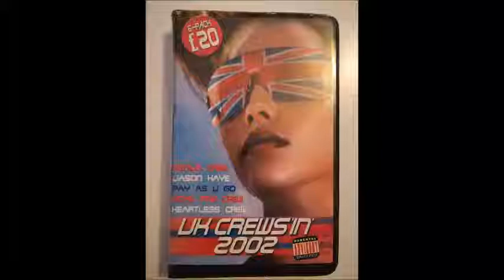Pay As You Go - UK Crews in 2002